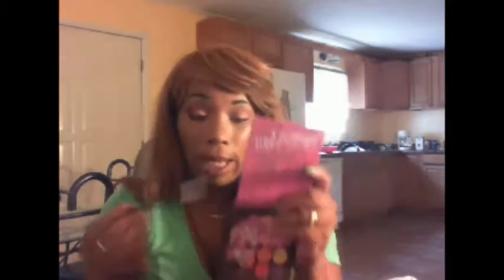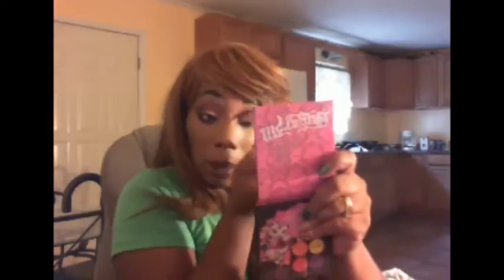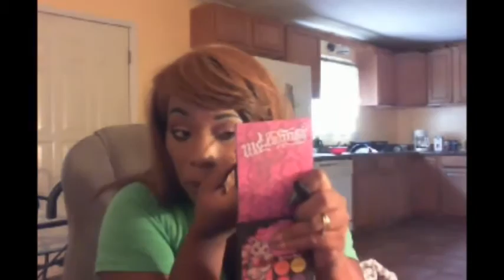Just a quick fall tutuorial my fall session one from my new location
my fall look from my new location i hope u all like it